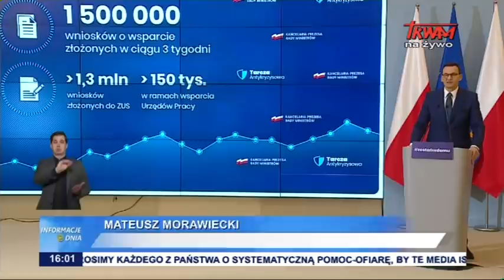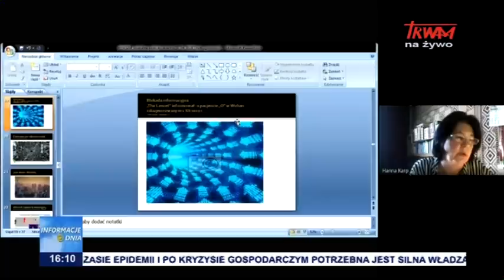Informacje Dnia 21.04.2020 [16.00]